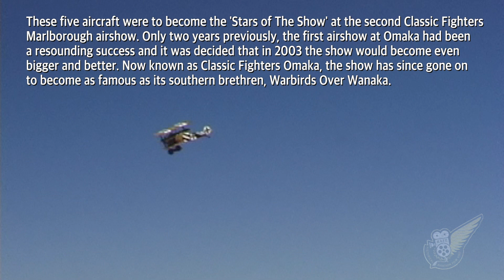World War One's Most Famous German Fighter Aircraft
Witness the first time that five Fokker Dr.1 Triplanes flew together in the one place, for the first time in over 80 years, here during a display practice at the Omaka Aerodrome, Blenheim, New Zealand.

Aviation, Motorsport, Military Vehicles, Vintage Machinery & Steam
Support HAFU by becoming a Member, and in return you'll also get access to a number of Perks.  See here for details

Video By Email Service :  Sign up to get regular video links in your email inbox, on the days of the week and at the times you want them: